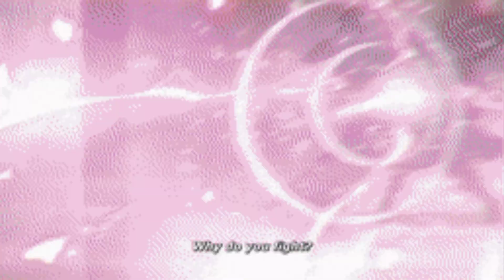a tope fate Grand order